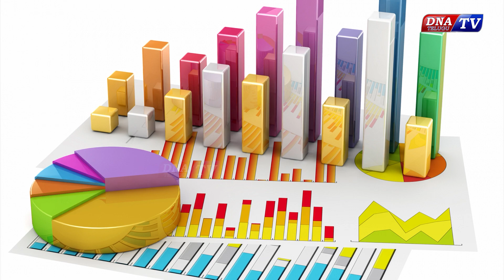విజయవాడలోని 7 అసెంబ్లీ సెగ్మెంట్లలో గెలిచేది ఎవరు? AP 2024 Elections Latest Survey Next cm of AP..?